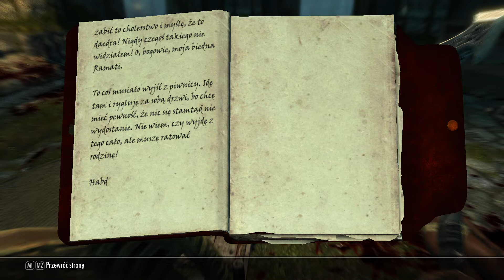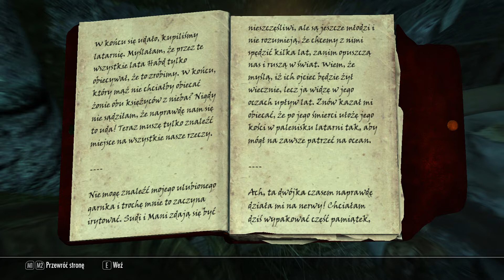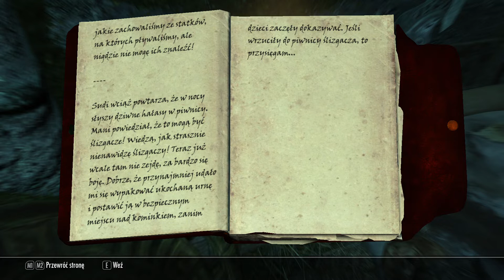Skyrim #25 - Mroźna Latarnia Morska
Witam serdecznie! :D Dziś, w drodze do Grobowca Ysgramora napotkamy starą, opuszczoną latarnię morską, oraz zbadamy jej czeluścia :D